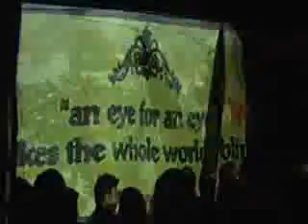Asphalt Pirates live @ bAsIcSyStEmErRoR Freeparty @ Ottilienberg 2008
Free Movement Free People Free Music